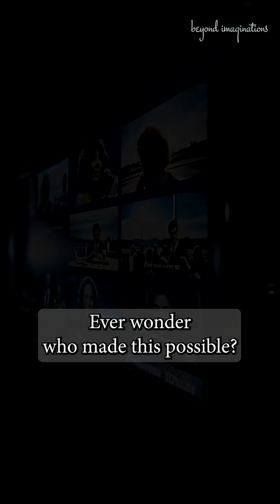Before Netflix… There Was John Logie Baird | The Father of TELEVISION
In the 1920s, a Scottish engineer named John Logie Baird changed the world forever. Fascinated by light and electricity, he built the first working television system using scraps — hatboxes, bicycle parts, and a pair of scissors. In 1926, inside a small London lab, he gave the first public TV demonstration in history. Just two years later, his invention sent the first transatlantic television signal from London to New York. Despite ridicule and financial struggles, Baird’s vision shaped modern broadcasting. From grainy silhouettes to global screens, he proved that imagination could travel faster than sight itself — earning him the title “Father of Television.”